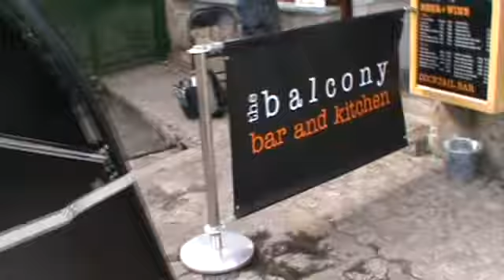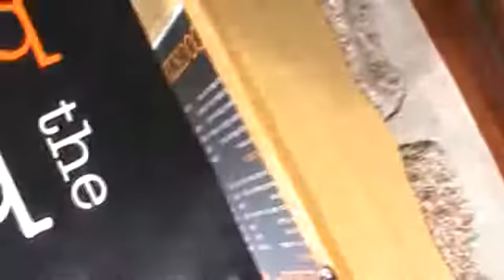CORNISH ARTIST IN LONDON 2012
CORNISH ARTIST IN ST.IVES  RUNNING IN LONDON 2012